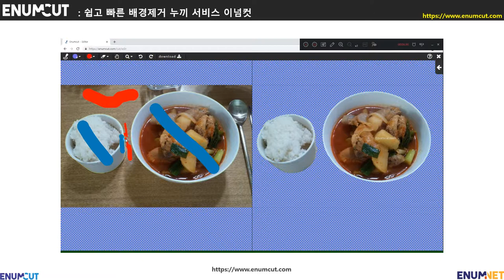[ 이넘컷 ] 닭도리(볶음)탕 음식 사진 _ 쉽고 빠른 자동 배경제거 누끼작업컷_(예시 샘플)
이넘컷 신규 버전에 개발 준비하다보니, 샘플 누끼를 자주 못올리고 있습니다.
오늘은 날씨도 많이 무더워져서, 조금있으면 올 초복을 생각하고 주말에 집에서 먹음
닭도리(볶음)탕을 가지고 누끼 작업 배경제거 작업을 해보았습니다.
도리(鶏, にわとり, とり)라는 말은 일본말로 새 또는 닭을 의미합니다.
그래서 닭도리탕보다는 닭볶음탕이 올바른 말이라고 하네요.

가벼운 상품 누끼작업이 필요할때, 이넘컷 ) 애용 부탁드리구요.
오늘도 즐거운  하루되시구요..
감사합니다.

감사합니다.

Enumcut!